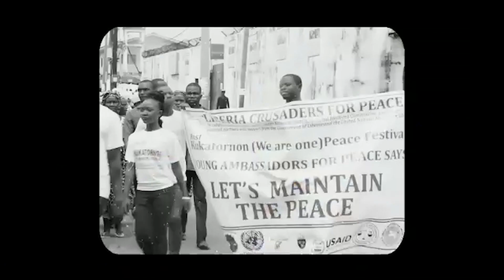Liberia Peace Song - Queenjuliendee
Music video for Liberia Peace Song performed by Queenjuliendee.